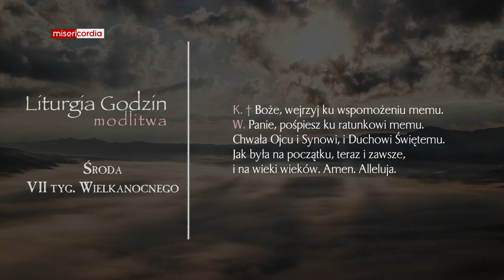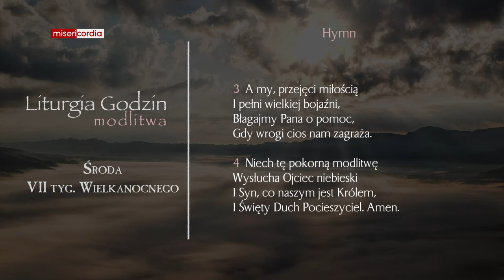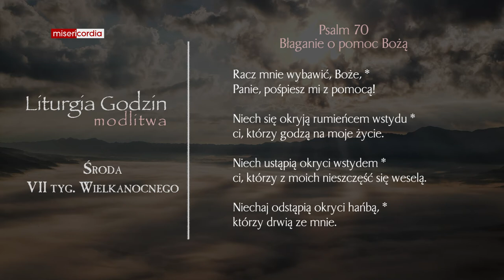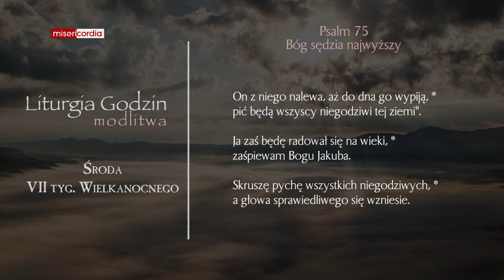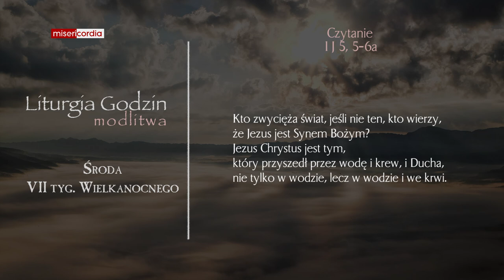Liturgia Godzin | Modlitwa Południowa | Środa, VII tyg. Wielkanocnego